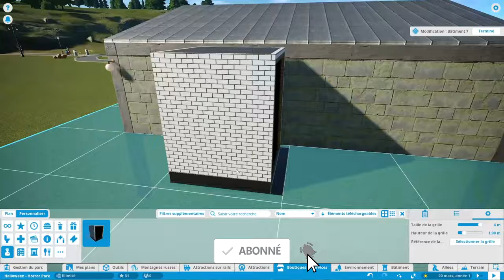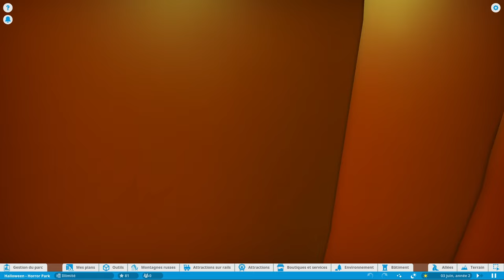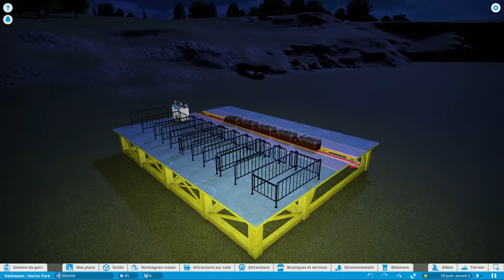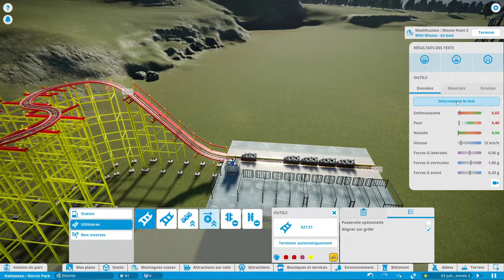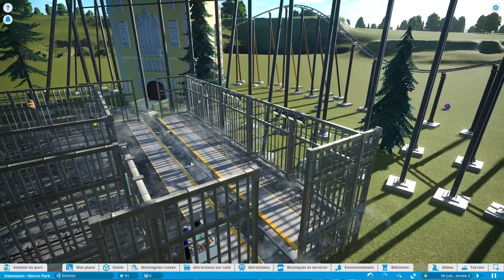Planet Coaster : Mon NOUVEAU parc d'attraction HALLOWEEN 🎃 Theme Park Horror 👻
Vous ne rêvez pas les amis, mais Halloween approchant, j'ai décidé sur un coup de tête de réaliser un parc d'attraction à thème horrifique ! Le parc sera ouvert pour Halloween.